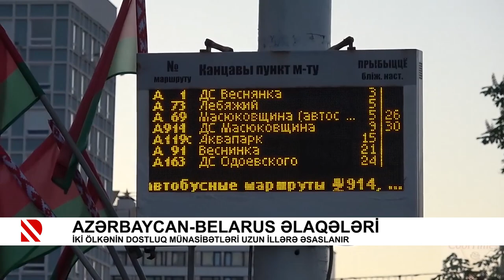Azərbaycan-Belarus əlaqələri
İki ölkənin dostluq münasibətləri uzun illərə əsaslanır